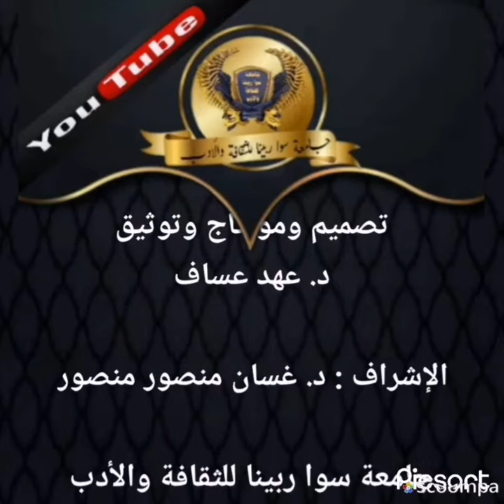هي والورد.. للمبدع عبد الرحمن خضور